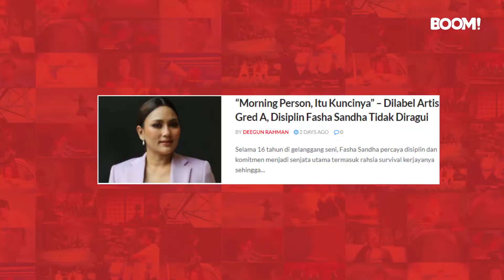“Morning Person, Itu Kuncinya” – Dilabel Artis Gred A, Disiplin Fasha Sandha Tidak Diragui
Korang bangun pagi pukul berapa?